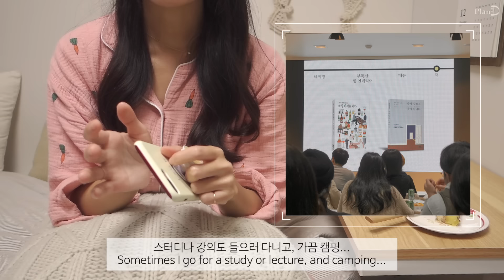Q&A. 30가지 답변│플랜디VLOG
일년간 브이로그를 계속할 수 있게해주신 구독자분들께 너무 감사드리며
큐앤에이 답변 영상을 가지고왔습니다.
30가지 질문에 답변을 해봤는데,
생각보다 많이 길어진 것 같습니다

제가 평소에 말을 안하긴 안하는지
이 영상을 찍고 다음날 목이 부어서 당황했어요 😅

모든 질문에 답변해드리지 못한점 양해 부탁드리며
저는 다음 일상으로 또 찾아오겠습니다.
즐거운 크리스마스 되세요 🎄❤️

📸Camera RX100m3